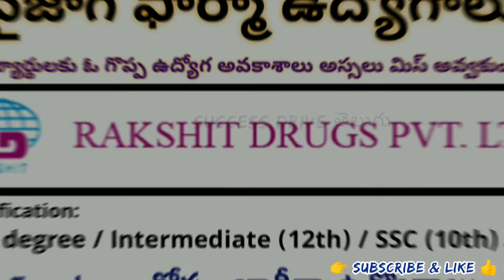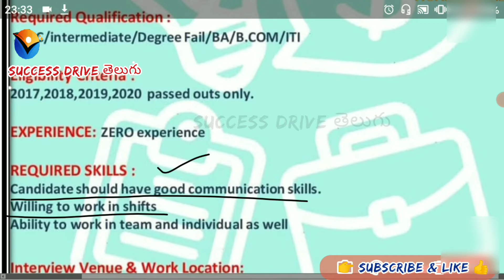Freshers Jobs in Vizag in Pharma companies | విశాఖపట్నం లో ఉద్యోగాలు |Any degree / SSC / Inter / ITI